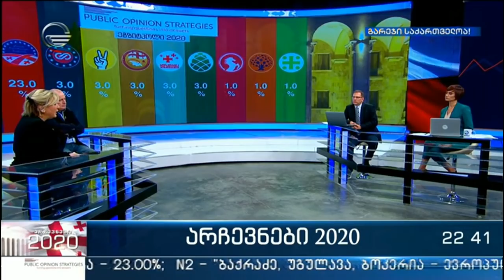თიკა რუხაძე: ცარიელ ჭიქაში ქარიშხლის მოწყობა არავის აწყობს